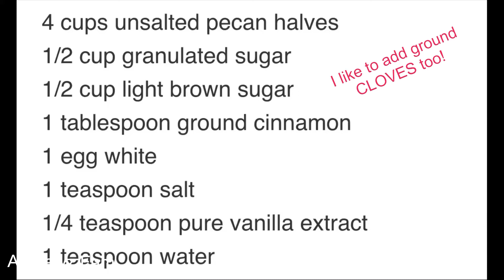How to make EASY candied pecans and almonds!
Easy way to make candied pecans or almonds.  Great as a snack, icecream topping, gift, etc